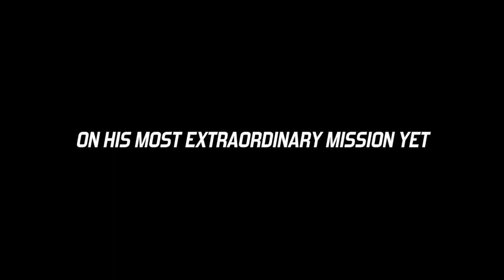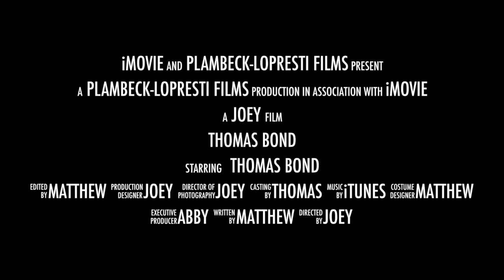Thomas Bond Trailer